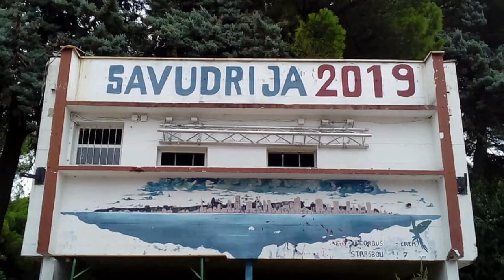ŠPORTNA ODDAJA Alenka Bratož, SK Kalič Postojna